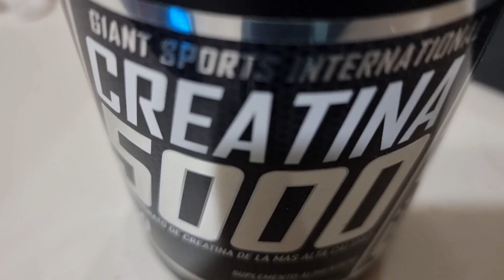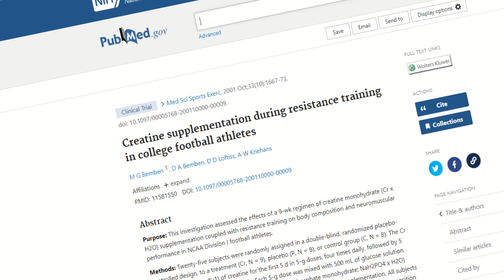How Creatine Works in Under 5 Minutes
In this video I explained in under 5 minutes how Creatine works and how it is safe for anyone who takes it.  Creatine is the most researched supplement and this video explains it into detail in 5 minutes.